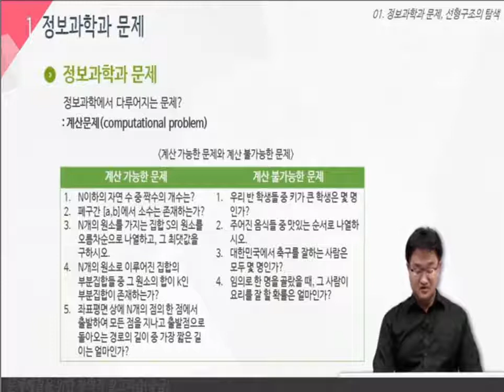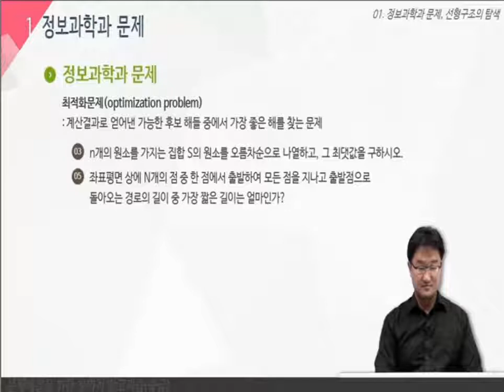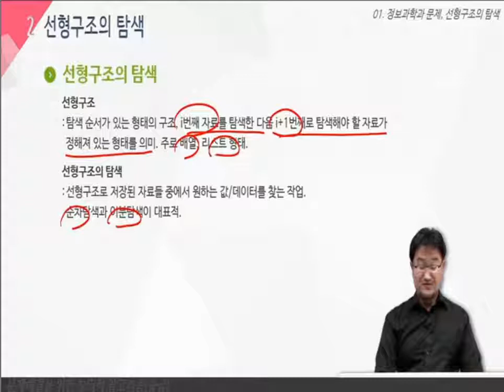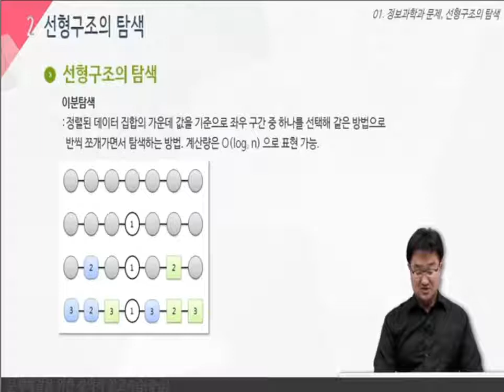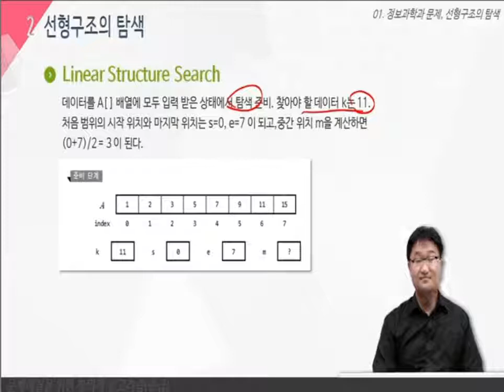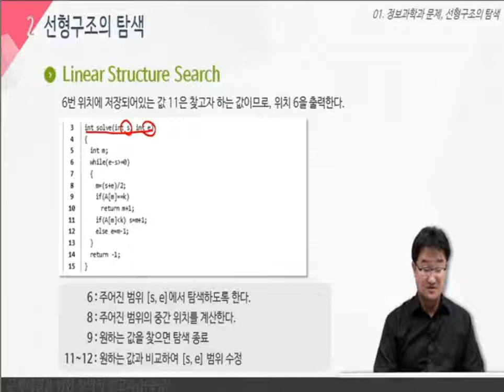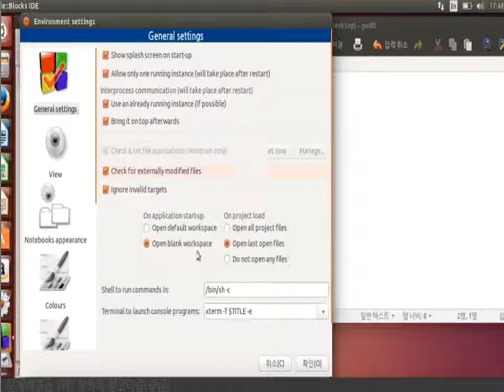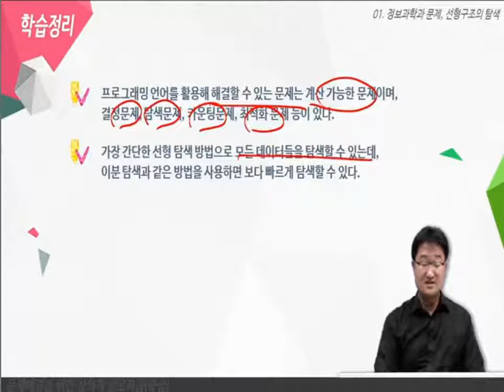문제해결을 위한 창의적 알고리즘 중급 01차시 정보과학과 문제, 선형구조의 탐색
정보올림피아드 홈페이지에서 동영상 링크가 잘려 유튜브에서 검색하여 올립니다.
정보올림피아드 홈페이지에 있는 교재와 동영상은 사교육없이 준비하는 모든 학생과 교사에게 공개되어 있습니다.
저자권에 위해대면 내리겠습니다.